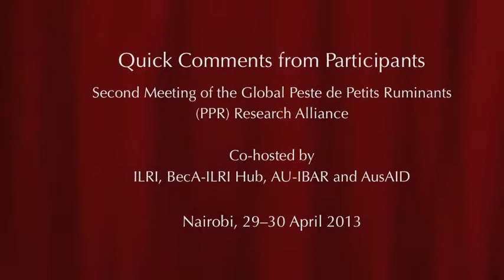Global PPR Research Alliance Meeting: Quick comments from participants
This film shares participants' comments from the second meeting of the Global Pestes de Petits Ruminants (PPR) Research Alliance, which was held in Nairobi Kenya 29-30 April, 2013. The meeting was co-hosted by ILRI, BecA-ILRI Hub, AU-IBAR and AusAID. Originally released 7 May 2013.